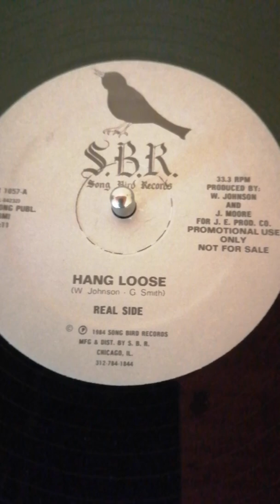REAL SIDE - hang loose